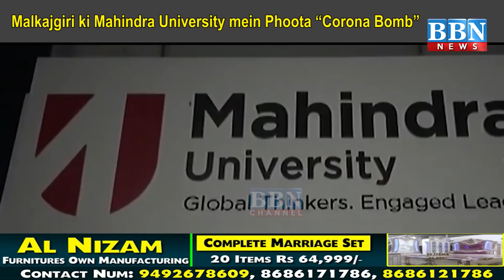Malkajgiri ki Mahindra University mein Phoota “Corona Bomb” | BBN NEWS